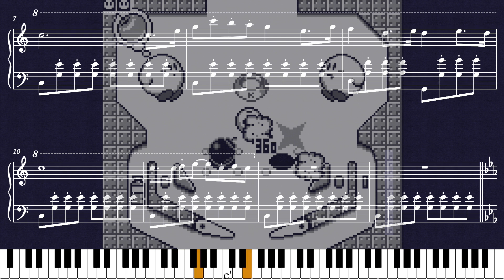【Sheet Music】Poppy Brothers Land - Kirby's Pinball Land（ピアノ楽譜：ポピーブラザーズランド カービィのピンボール）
楽譜：ポピーブラザーズ　カービィのピンボール
Poppy Brothers Land - Kirby's Pinball Land

【Sheet Music】Kirby's Pinball Land（ピアノ楽譜：カービィのピンボール）

0:00 Intro
0:05 Poppy Brothers Land（ポピーブラザーズランド）